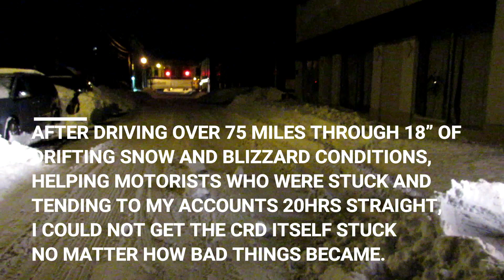Jeep Liberty CRD Stuck in 2ft of Frozen Solid Snow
The only time I ever got the CRD stuck (besides the broken driveshaft on the beach episode) My attempt of plowing through a compacted frozen bank of snow without a plow at 1am in 0 degree weather did not go quite as planned.

In this episode: Extensive 4lo redlining, Cement hard snow scraping against plastic front bumper, Numerous repetitive motions and the 2.8 Motori 4cyl turbodiesel stalling out for the first and only time so far.